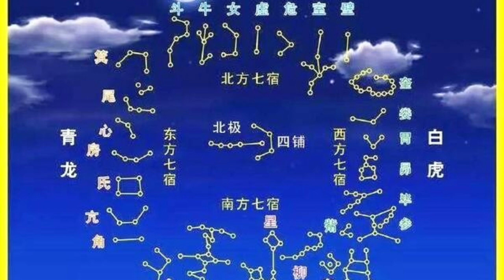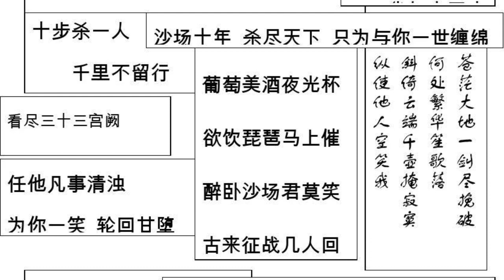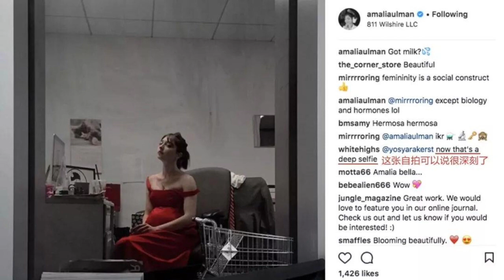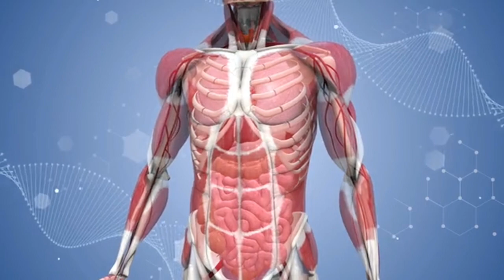男人的谎言 The Lies of Men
Tonight, let our hearts race with a tale of cyber love and destiny. Meet Xiao Zhao, a teahouse regular, plunged into a quest for truth upon a fortune teller's unnerving prediction about her scholarly European beau. What seemed like a perfect online match turned into a star-crossed puzzle when astrology hinted at a past marriage. As fears and questions surged, she sought my guidance to decipher if the fortune was flawed or if her fiance hid a sorrowful secret. A curious consultation with a master revealed signs of lost love, urging a moment of truth.